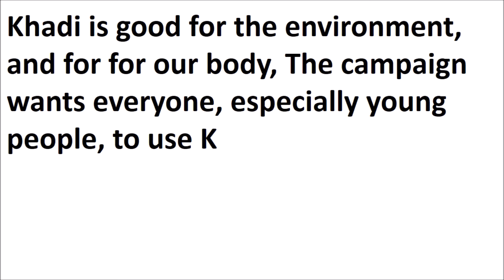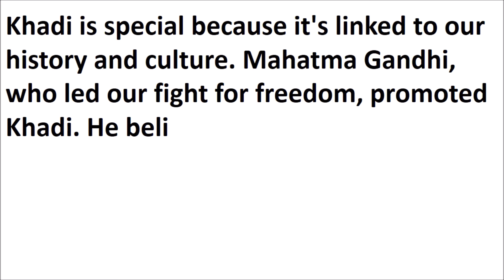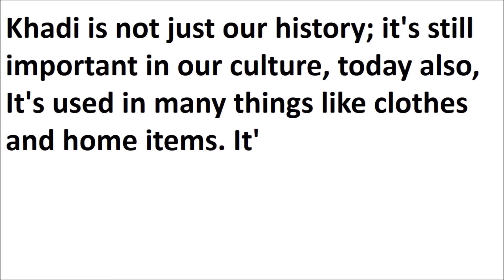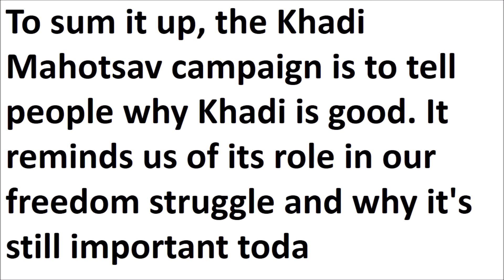essay on khadi mahotsav | khadi mahotsav essay in english | khadi mahotsav essay writing